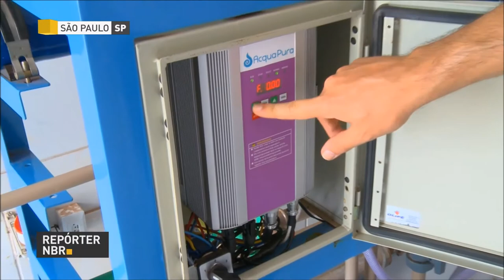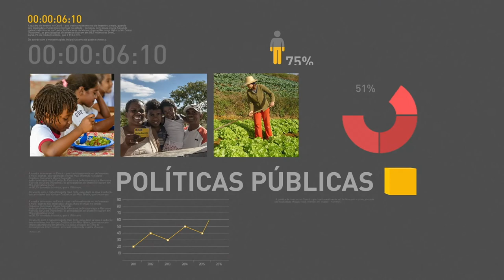BOLETIM REPÓRTER NBR 15H - 19 de outubro de 2017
REPÓRTER NBR 15H - 19.10.17: Delegação chinesa visita o Brasil para conhecer o programa Criança Feliz. Pesquisa mostra que 92% dos passageiros consideram os aeroportos brasileiros bons ou ótimos. E ainda:  congresso em São Paulo discute a dessalinização e o reuso da água no mundo.